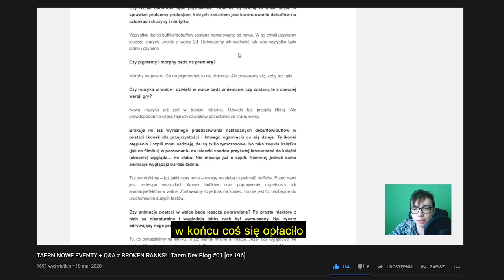Oskar Kędzierski - ROK (Official Video)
Nawet nie pytajcie ile to montowałem XD

"Arbuzior will return in year 2"